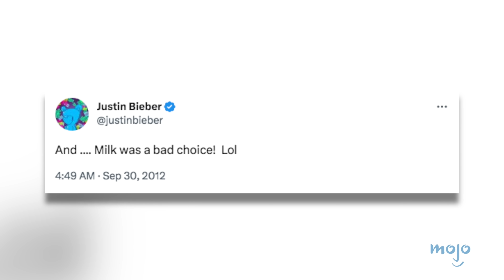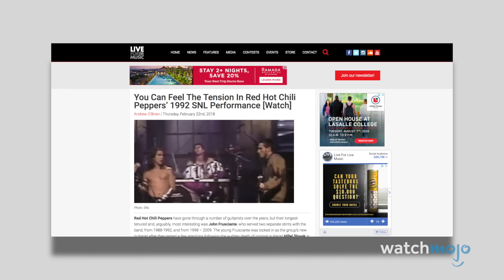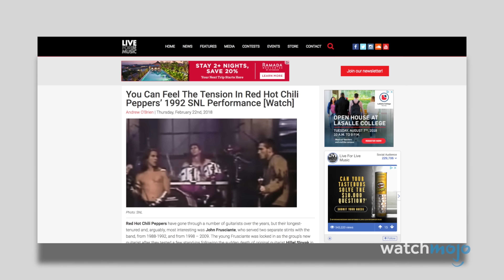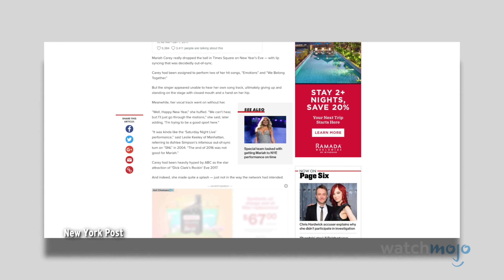Top 20 UNBEARABLY Awkward Live Musical Performances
These performances were hard to watch. For this list, we’ll be looking at some of the most uncomfortable live performances due to bad vocals, accidents, and other onstage blunders. Our countdown of unbearably awkward live musical performances includes artists like Selena Gomez, Justin Bieber, Dua Lipa, Lana Del Rey, the Red Hot Chili Peppers, and more! Which of these performances gave you the most secondhand embarrassment, and did any of them get too much flack?